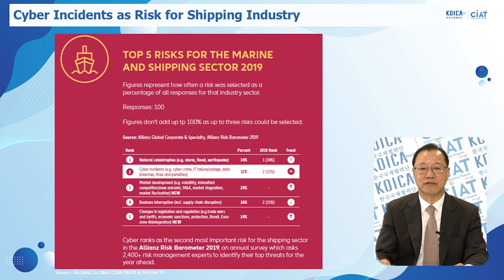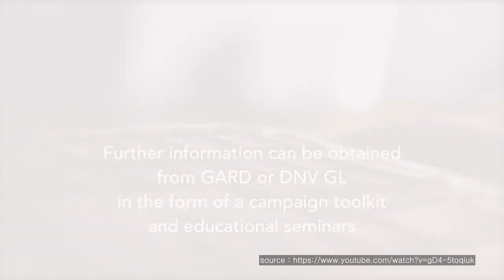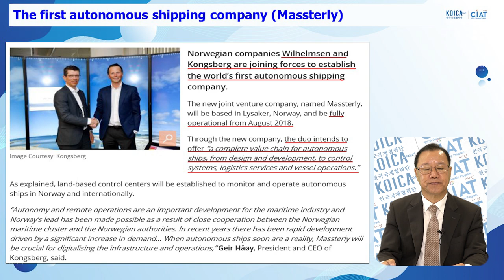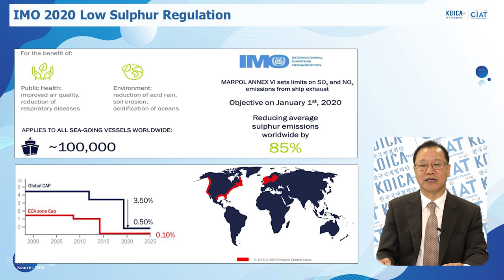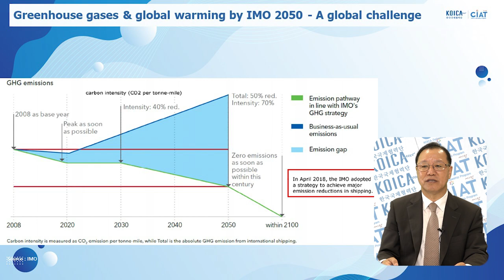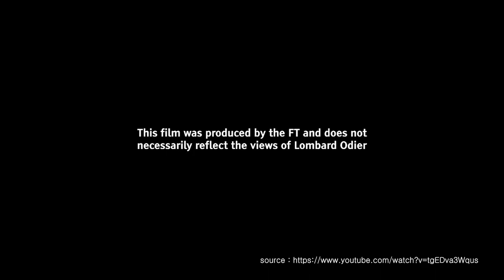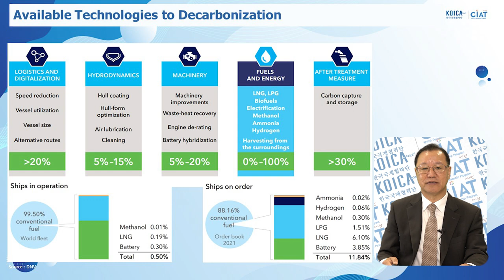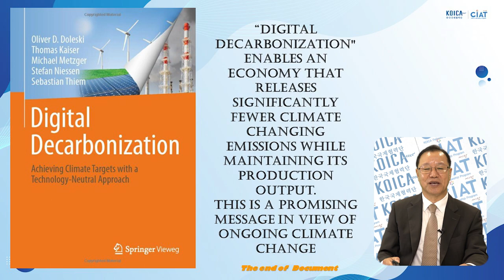(Lecture 6) Prospects of the Future Maritime Industry Part 4